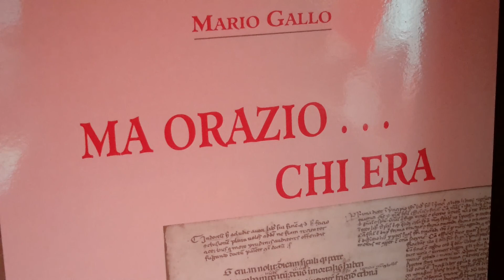In vino veritas? Tratto da E...non solo "carpe diem" - Mario Gallo